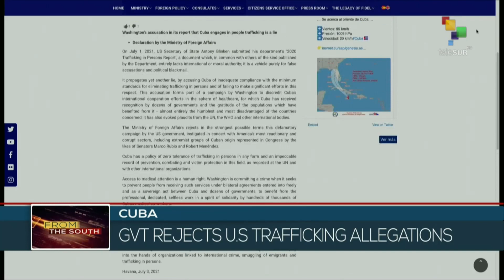Cuba: GVT rejects U.S trafficking allegation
Cuban rejects defamatory statements about human trafficking from the United States. teleSUR